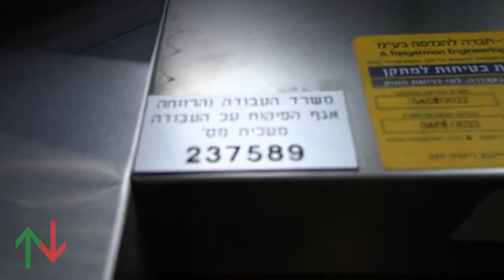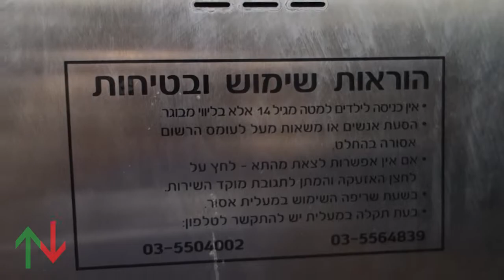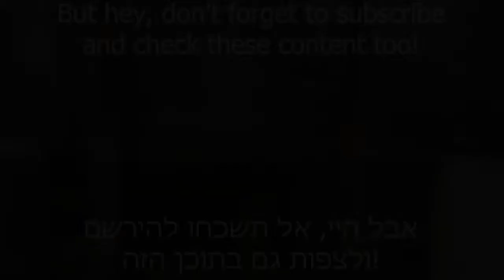[RT] 2018 SWORD Consys MRL traction elevator @ Dream Sport, Ir Yamim Mall, Netanya, Israel.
HE: בחנות דרים ספורט בקניון עיר ימים, נתניה SWORD Consys מעלית

Store formerly occupied by Urban Outfitters

---Dream Sport elevator---
Brand: SWORD Consys
Type: MRL traction
Capacity: 650kg / 8 Persons
Fixtures: STEP PB31